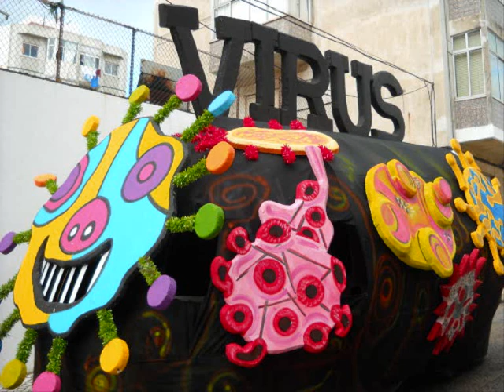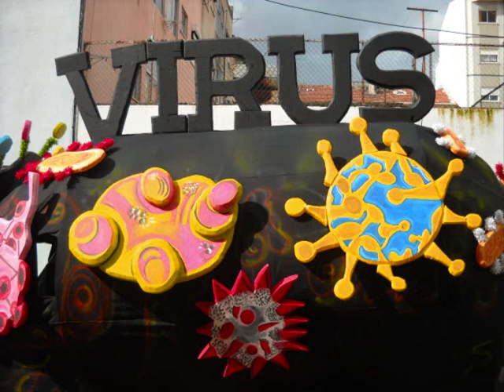Participação do Beira Mar de Almada- Carnaval de 2010